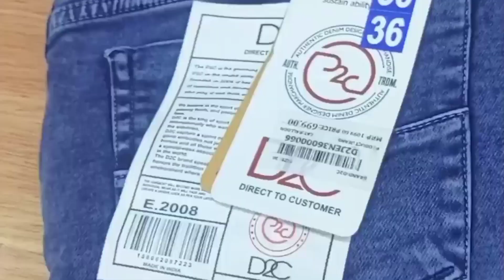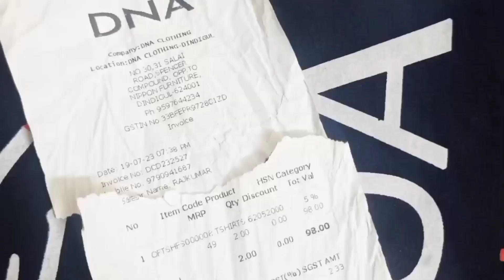New mens show room at dindigul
new mens show room prices details